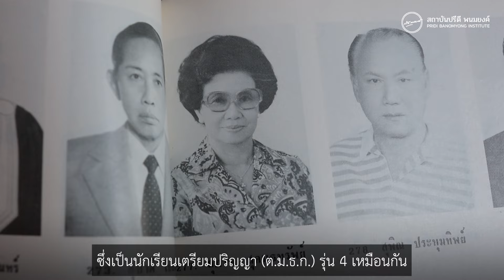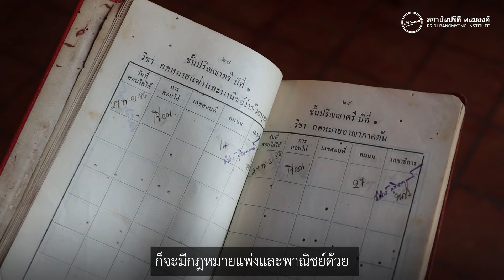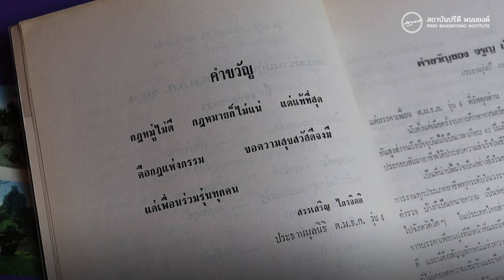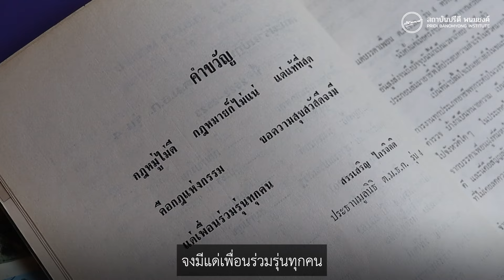ชีวิต ต.ม.ธ.ก. รุ่น 4 ของสรรเสริญ ไกรจิตติ | PRIDI Interview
PRIDI Interview : สรรเสริญ ไกรจิตติ
ชีวิต ต.ม.ธ.ก. รุ่น 4 ของสรรเสริญ ไกรจิตติ

วันนี้ คือ 23 มีนาคม ในอดีตเมื่อปีพ.ศ. 2480 เป็นวันแรกของการจัดตั้งโรงเรียนเตรียมปริญญาแห่งมหาวิทยาลัยวิชาธรรมศาสตร์และการเมือง (ต.ม.ธ.ก.) เนื่องในโอกาสนี้ PRIDI Interview ขอนำเสนอการสัมภาษณ์ “คุณสรรเสริญ ไกรจิตติ” อดีตนักเรียนต.ม.ธ.ก. และผู้ดำรงตำแหน่ง ประธานมูลนิธิ ต.ม.ธ.ก. รุ่น 4 ถึงชีวิตการเป็นนักเรียนที่นั่นในสมัยนั้น

คุณสรรเสริญ ได้เล่าเรื่องราวถึงความทรงจำในวัยเยาว์ระหว่างอยู่ในโรงเรียน อันเป็นไปอย่างเรียบง่าย อบอวลไปด้วยบรรยากาศของความสุข ความมีมิตรภาพ ความรู้สึก วิถีชีวิตประจำวัน สภาพของโรงเรียน และการประสบพบเจอกับอาจารย์ปรีดี ในขณะเป็นนักเรียนต.ม.ธ.ก. รวมถึงประสบการณ์ที่ได้เป็นหนึ่งในนักแสดงหนังเรื่อง “พระเจ้าช้างเผือก”  ที่บทภาพยนตร์เขียนขึ้น โดยอาจารย์ปรีดี พนมยงค์  อันมิอาจลืมเลือนได้ แม้ว่าเวลาจะผ่านไปแล้วอย่างเนิ่นนาน กระทั่งเหล่าผองเพื่อนร่วมรุ่นจะลาจากกันไปชั่วนิจนิรันดร์แล้วก็ตาม

รับชมคลิปบทสัมภาษณ์ได้ที่นี่ :

ติดตามข่าวสารและกิจกรรมของสถาบันปรีดี พนมยงค์ ได้ที่ :
โทรศัพท์ : 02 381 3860